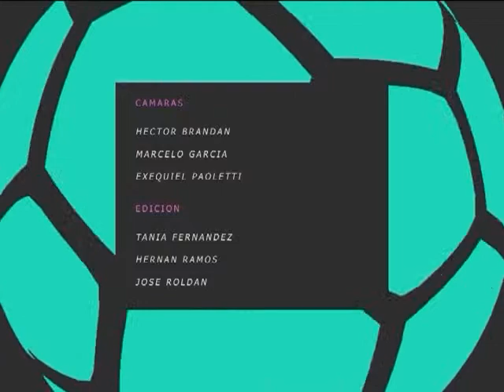Otra Cancha 08/04/15 Bloque 4